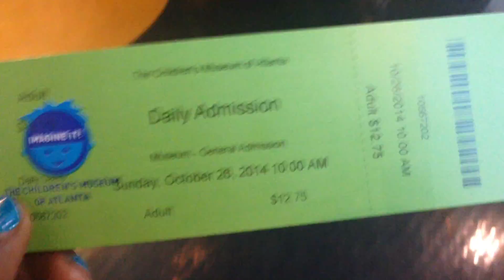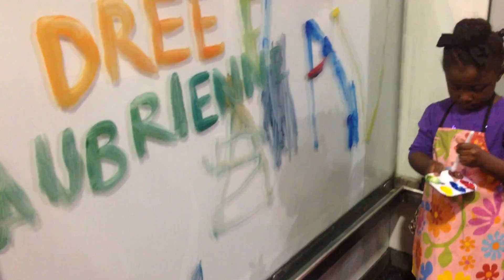Dree Vlogs: Children's Museum Visit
I got to spend a lot of time with my little best friend during a trip to Atlanta, Georgia. My niece, Aubrienne, and I visited the children's museum and boy did we have a fantastic time.